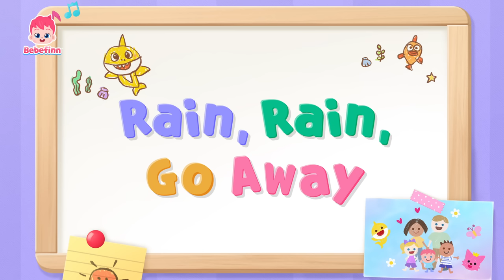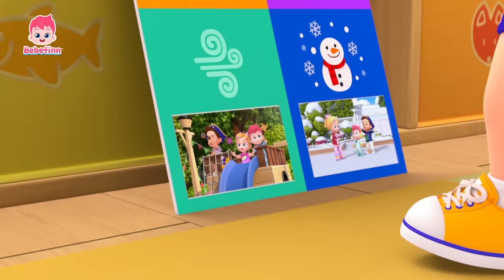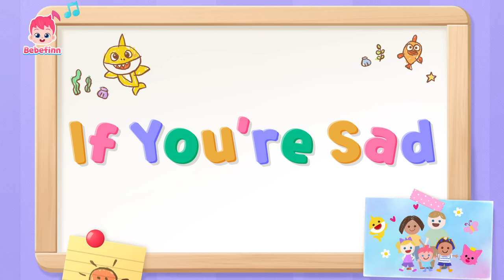Rain Rain Go Away! ☔️❌ +More Nursery Rhymesㅣ CompilationㅣBebefinn Songs for Kids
★List of Songs
00:00:00 Bebefinn
00:00:08 Rain, Rain, Go Away
00:03:17 Go Away, Rain!
00:06:10 Boo, the Troublemaker
00:09:23 The Rooster and the Hen
00:12:36 I Don't Want to Go Home!
00:15:40 Sharing My Emotions
00:19:01 One by One
00:22:13 Good Morning Song 2
00:25:19 Camping Song
00:28:33 I Can Do It By Myself
00:31:33 This Is The Way We Get Dressed
00:34:22 Boo-Boo Song 3
00:37:28 My Pet, My Buddy
00:40:18 The Cat Song
00:43:15 How's the Weather?
00:46:06 Bebefinn Is Sick
00:49:06 Bath Song
00:52:04 If You’re Sad
00:55:11 Under the Sea
00:58:11 Go Away, Sleepiness!